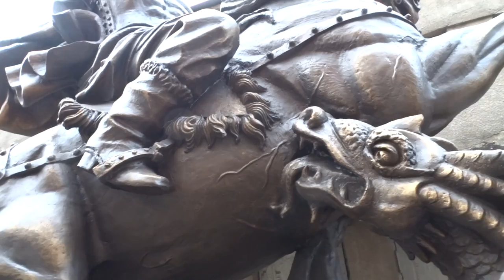Скульптура "Георгий Победоносец поражает змия" 16 марта 2017, Харьков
Георгий Победоносец поражает змея... Копья, правда, пока нет - но змия есть чем поразить.
Скульптура в рабочем подворье Харькова. Снято 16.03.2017..